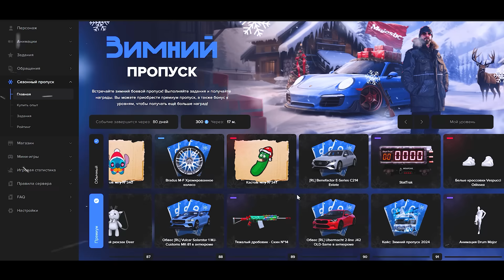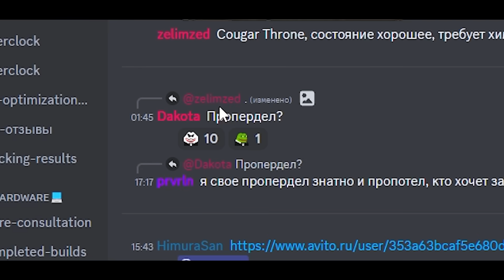Эта ШТУКА...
Заходите и вступайте в Аферисты!

💾 Проблемы с железом? Лагает? Обращайся!